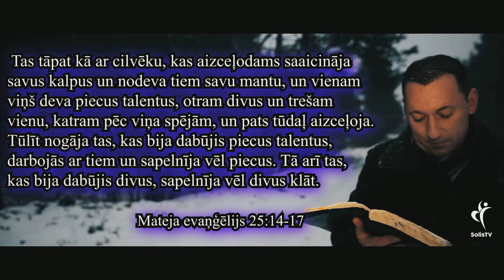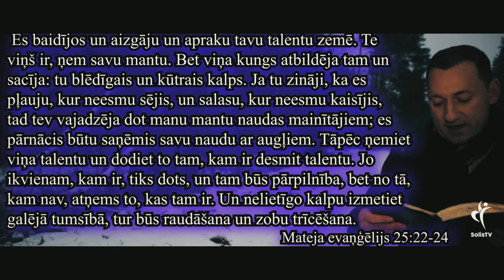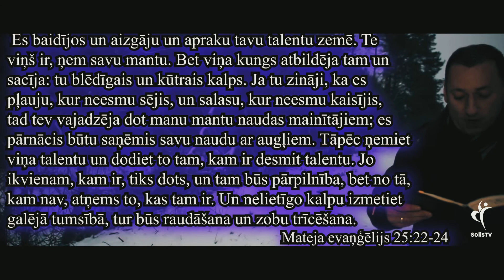IEDVESMA. #708 Jēzus otrā atnākšana. (Neuzticamais kalps.)